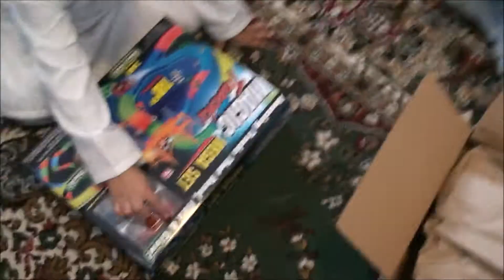Unboxing Magic Track